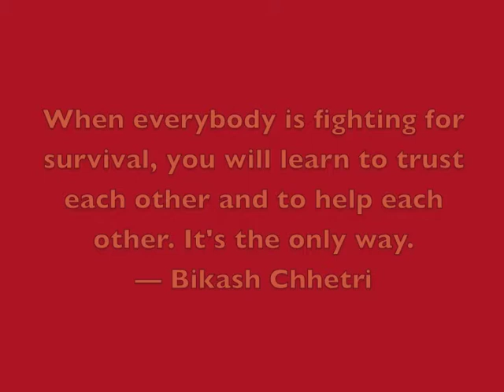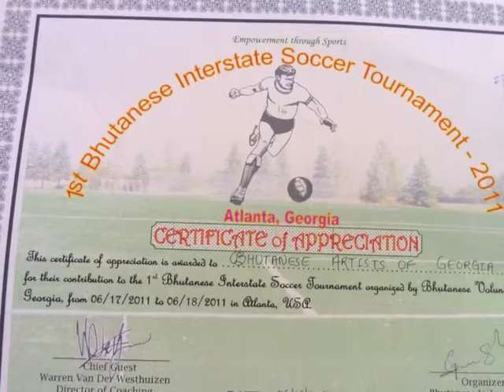First Bhutanese Interstate Soccer Tournament (Day Two)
The First Bhutanese Interstate Soccer Tournament in the USA featured twenty teams that drove or flew from coast-to-coast, north and south to join more than 350 players in Atlanta, Georgia. The two-day event on Friday and Saturday, June 17 and 18, showcased brilliant athletes, organizers, coaches, and managers in a celebration of teamwork, community, fair play, tireless dedication, and hard work over decades of nearly insurmountable obstacles.

The event was a reunion of family and friends, many of whom played soccer together as children in seven Bhutanese refugee camps in Nepal, following expulsion from their homeland, Bhutan. For nearly two decades in the camps, their 100,000-person ethnic-Nepali community relied on the same teamwork and life-affirming beliefs and practices witnessed this weekend.